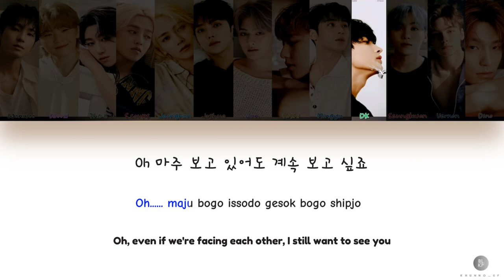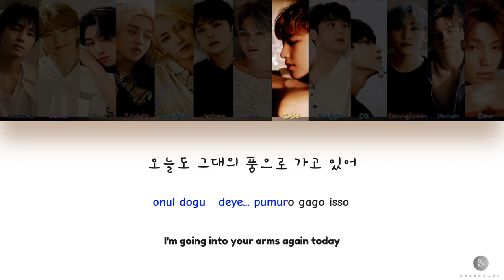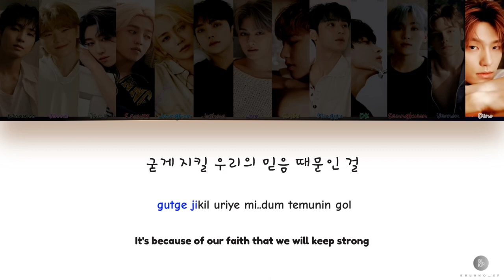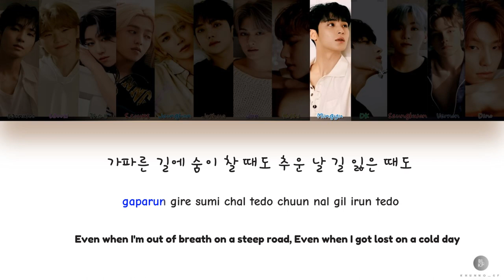【KARAOKE】SEVENTEEN (세븐틴) - To You (소용돌이) [9th Mini Album 'Attacca'] [ENG_ROM_HAN]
➽─❥ Song Details ☆

▫️ Song: To You (소용돌이)
▫️ Album: [9th Mini Album 'Attacca']
▫️ Released: 2021

➽─❥ Song Details